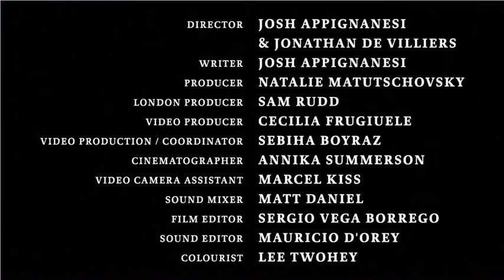Tom Hiddleston - Out of Time (2012)